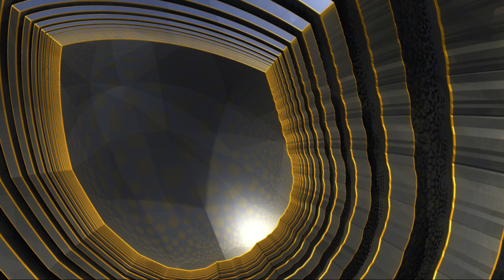Przepowiednia dla Polski sytuacja Rosja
Przepowiednia dla Polski